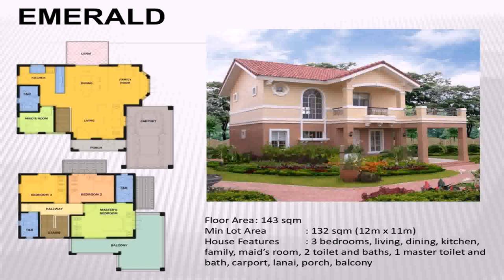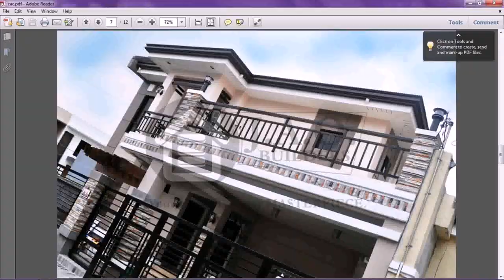Buy Car NY 5% DP